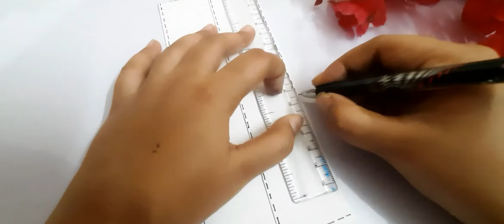Cute paper Wallet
Very easy way to make cute Wallet